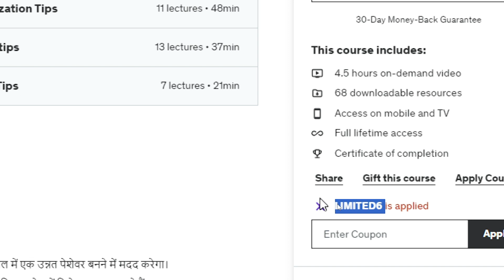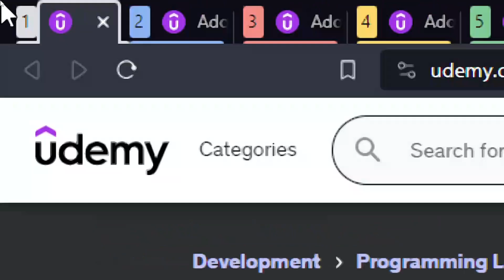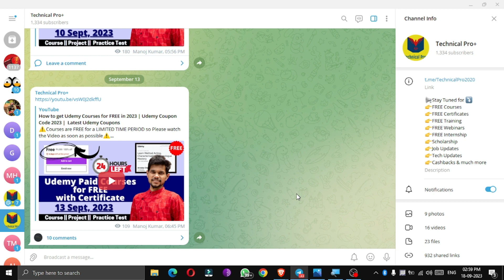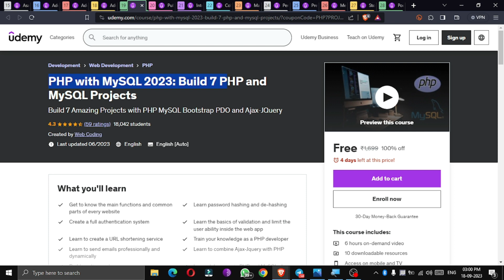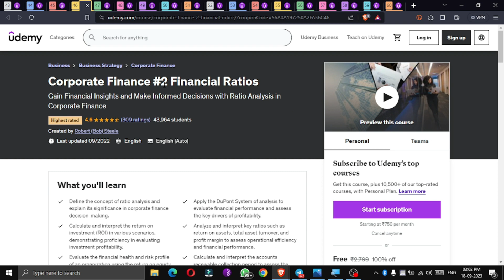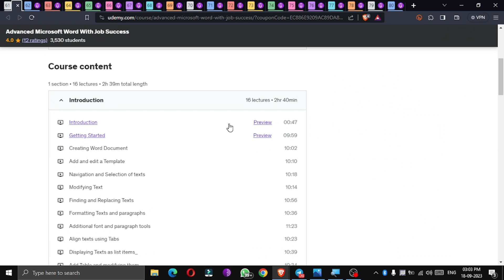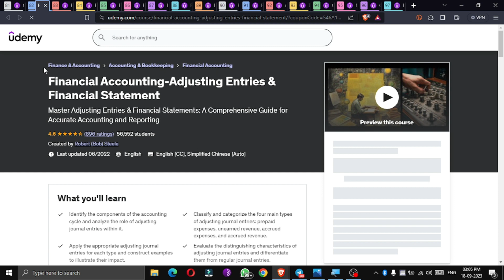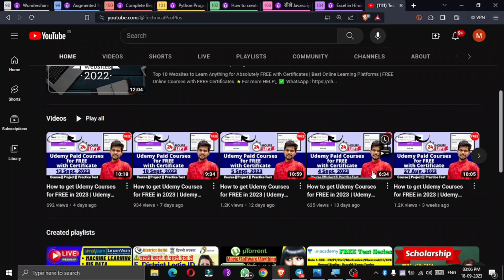How to get Udemy Courses for FREE in 2023 | Udemy Coupon Code 2023 | Latest Udemy Coupons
Topics
technical pro plus,
udemy,
udemy courses,
udemy review,
udemy python,
udemy ad,
udemy app,
udemy academy,
ankur warikoo udemy courses,
all udemy courses for free,
any udemy course free download,
allavsoft udemy,